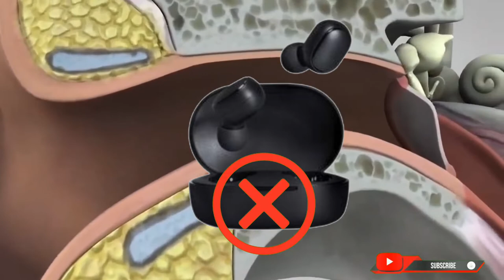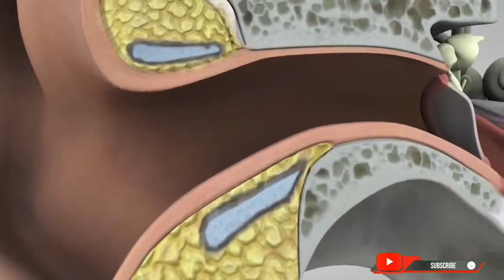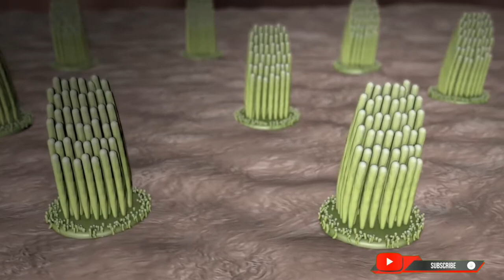How air buds damage ear, কিভাবে ইয়ার পড আমাদের কানের ক্ষতি করে।